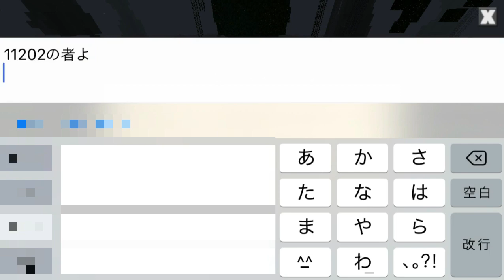11202の敵たちよ 11202 enemies(Planet of Cubes/Planet Craft/惑星クラフト)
ラーメン